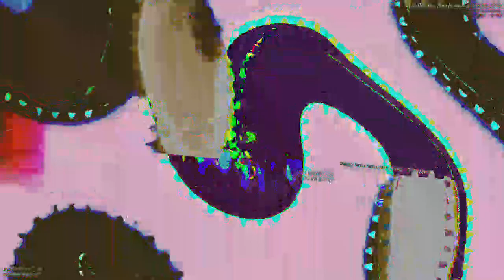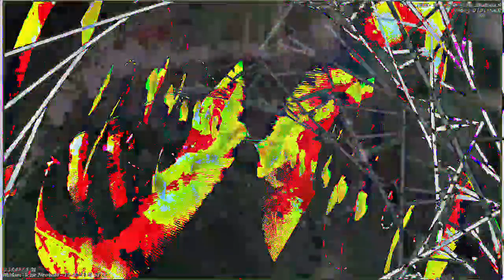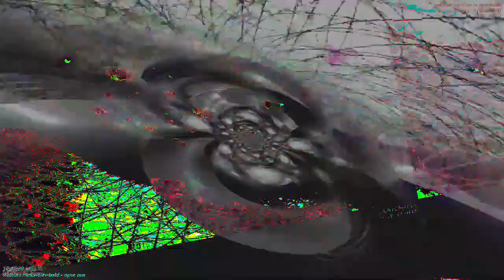[EPILEPSY WARNING] Movie 23 01 05 22h18m53s